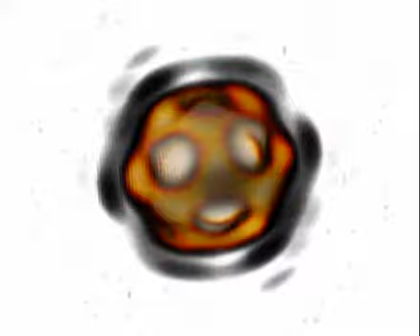XFEL SPI without symmetry constraints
Single-particle imaging without symmetry constraints at an X-ray free-electron laser

The analysis of a single-particle imaging (SPI) experiment performed at the AMO beamline at LCLS as part of the SPI initiative is presented here. A workflow for the three-dimensional virus reconstruction of the PR772 bacteriophage from measured single-particle data is developed. It consists of several well defined steps including single-hit diffraction data classification, refined filtering of the classified data, reconstruction of three-dimensional scattered intensity from the experimental diffraction patterns by orientation determination and a final three-dimensional reconstruction of the virus electron density without symmetry constraints. The analysis developed here revealed and quantified nanoscale features of the PR772 virus measured in this experiment, with the obtained resolution better than 10 nm, with a clear indication that the structure was compressed in one direction and, as such, deviates from ideal icosahedral symmetry.